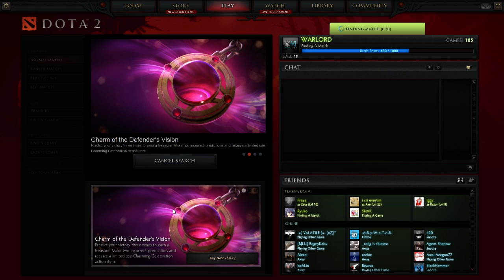Dota 2 (BloodSeeker) - Game #00006